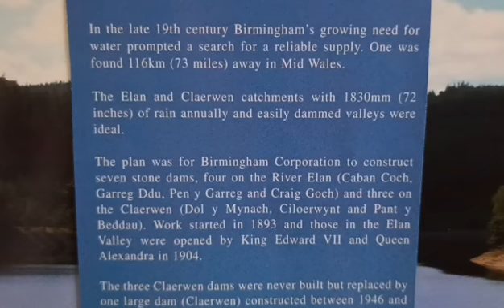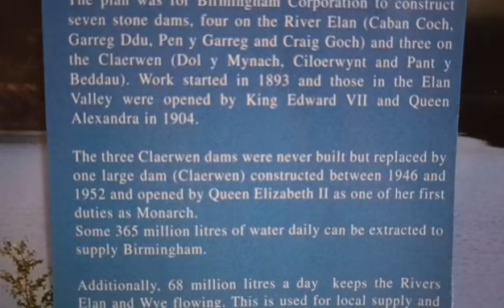QUEEN ELIZABETH II One of her FIRST DUTIES as QUEEN in 1952... ELAN VALLEY, Mid Wales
The story outlined at the end of this video explains how the RESERVOIRS came about at the end of the 1890s.

for more details of a place which is BEAUTIFUL and well worth a visit